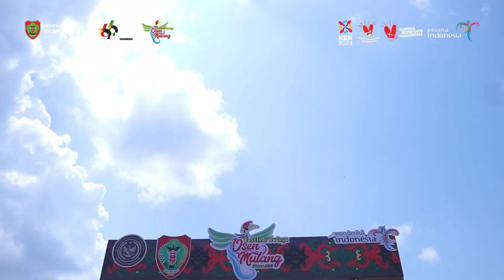DAY 2 - FESTIVAL BUDAYA ISEN MULANG 2023 | LOMBA PERAHU HIAS & SEPAK SAWUT BOLA API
DAY 2
FESTIVAL BUDAYA ISEN MULANG 2023

Dimeriahkan dengan berbagai lomba, seperti :
- Lomba Perahu Hias yang diikuti oleh beberapa perwakilan kabupaten seluruh Kalimantan Tengah, berlangsung di Dermaga flamboyan

- Lomba Sepak Sawut yang berlangsung di GOR Serbaguna Jl. Tjilik Riwut

Palangkaraya, Kalimantan Tengah.